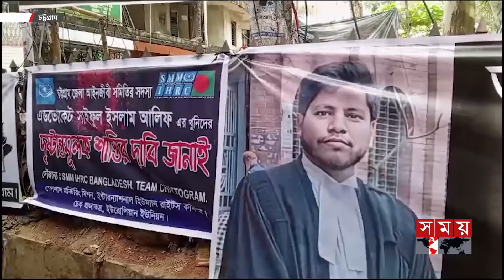চট্টগ্রামে ২য় দিনের কর্মবিরতিতে বিক্ষুব্ধ আইনজীবীরা | Protest For ISKCON Ban | Chattogram | SomoyTV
সাইফুল ইসলাম আলিফ হত্যার প্রতিবাদে চট্টগ্রামে আজও বিক্ষোভ করেছেন আইনজীবীরা। দ্বিতীয়দিনে মানববন্ধন, কালো পতাকা মিছিলসহ নানা কর্মসূচি পালন করা হয়। এতে আইনজীবী সমিতিসহ নানা সংগঠন ও বিশ্বদ্যিালয়ের শিক্ষার্থীরাও অংশ নেন।

Somoy TV: t.ly/Se1z
Somoy TV Bulletin: t.ly/iqIq
Somoy Entertainment: t.ly/3dWC
Somoy Sports: t.ly/iASp
SOMOY TV ISLAMIC: t.ly/zU6a

Somoynews.tv: t.ly/Y7ab
খেলার সময়: t.ly/xJ5H
সময়ের গল্প: t.ly/EW3M
এ সময়ের বাণিজ্য : t.ly/m3ir

Groups:
Somoy TV (Official)✅: t.ly/ajiO
Somoy Entertainment✅: t.ly/8CLh
Somoy Business✅: t.ly/4xaJ